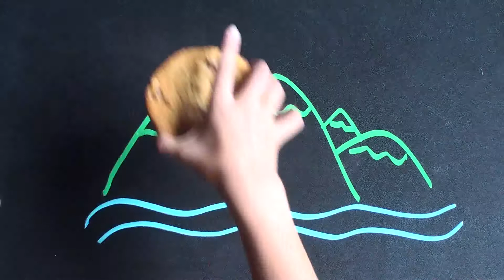McDonald's cookie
Notre cookie aux délicieux morceaux de chocolat au lait et aux noisettes.